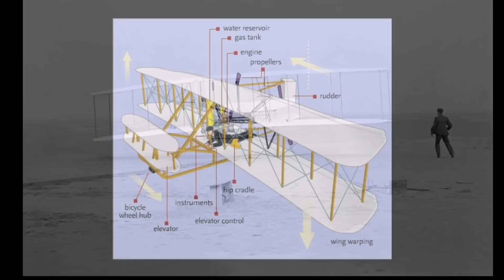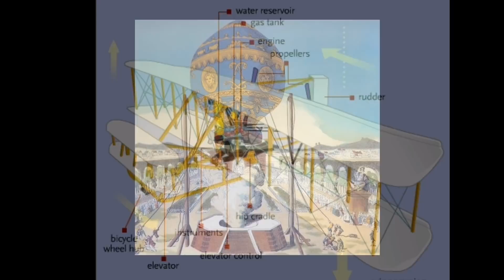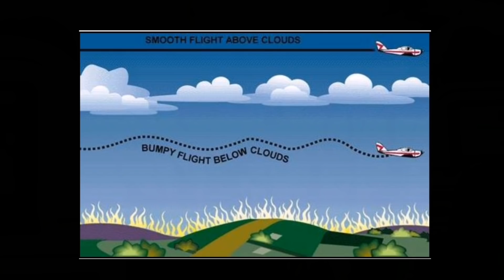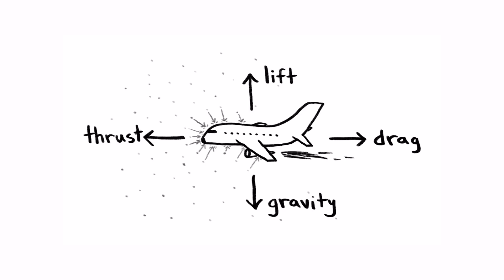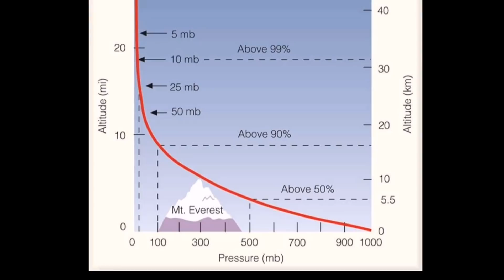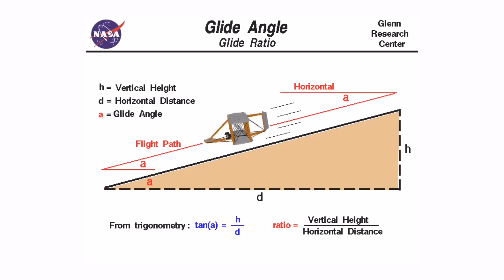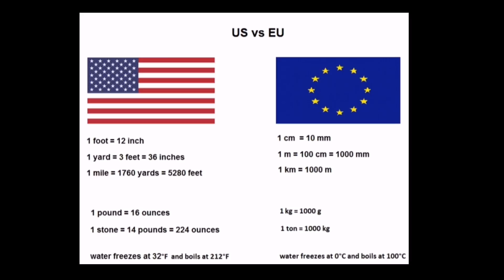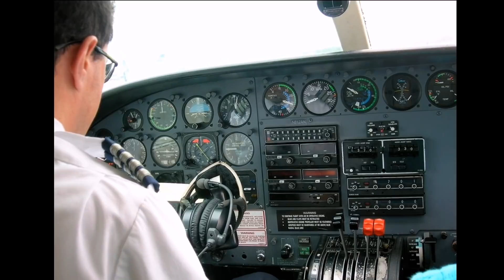Dlaczego SAMOLOTY latają TAK WYSOKO?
Cześć, tym odcinku porozmawiamy o tym, dlaczego samoloty latają tak wysoko!

Zapraszam również na mój drugi kanał Warszawskie Wieżowce!